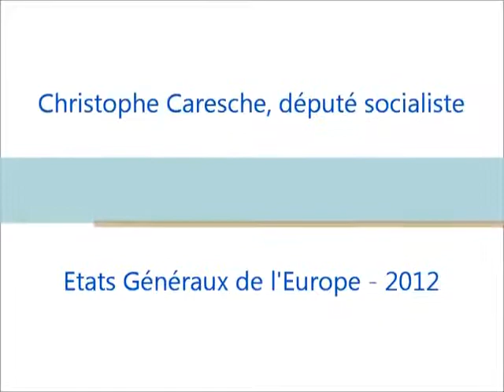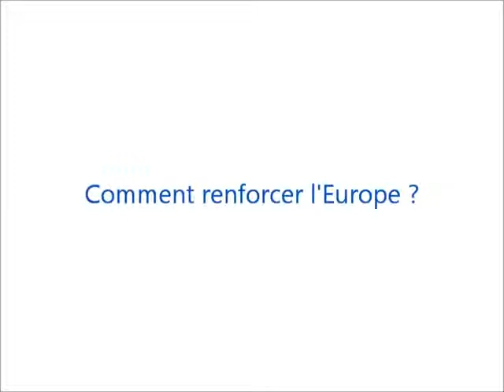EGE - Interview de Christophe Caresche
Interview de Christophe Caresche, député (Parti socialiste) aux Etats Généraux de l'Europe, Sciences Po Paris le 10 mars 2012.